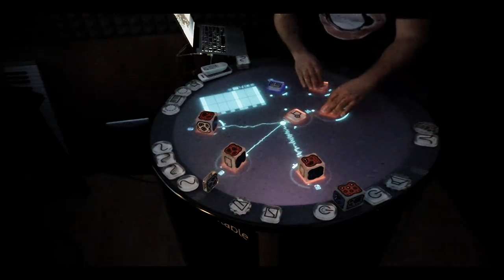ReacTj Mashup #02 - Rihanna+Sia+Ellie Goulding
Roberto Giuliano - alias ReacTj, presents us a new music show with his Reactable - an instrument which generates a complex series of sounds associated to luminous movements. It combines the idea of generative music with mesmerizing light tricks which mingle with the rhythm of the music. It is noise made into sound, ReacTj explains. The sound of electronic music. Based in Turin, where he experiments with electronic music, he brings his music all around Europe.

Is the melody randomly created?
In some ways it is. It’s actual noise, which the Reactable transforms into music.

How is a beat generated?
First, you have to generate a wave, such as a sinusoid. Then you can work on and elaborate the sound, which is run on a loop through fingertip control, and then you can integrate other sounds and filters.

When did you get into this kind of music?
When I got my first Commodore64. Along the years, other electonic devices and my eagerness to experiment with them have done the rest.

Where do you perform?
All around the world, but mainly in Italy. The highlight was my participation in the TV show Italia’s Got Talent
How many people are experimenting with this type of music?
Very few in the world, but I think I’m the only one in Italy to have the Reactable.

Where do you take your inspiration from?
I love Deadmau5, even though I’m closer to dance music. I also follow my mood and the feelings I get directly from my Reactable.

The name is usually meaningful – why ReacTj?
ReacTj is the contraction of Reactable – Reac – and table jockey – Tj, an expansion of the disk jockeys.

Generare musica, con oggetti, suoni e luci.

Un music play che Roberto Giuliano in arte ReacTj porta in giro per l'Europa, a partire da Torino dove dal suo studio sperimenta e miscela onde di musica elettronica grazie al suo Reactable, uno strumento in grado di generare una serie complessa di mutazioni sonore associate a movimenti luminosi.

Il principio è quello della musica generativa spiega ReacTj, è il rumore che diventa suono, che si trasforma in melodia. Il tutto attraverso un gioco di luci e una combinazione armonica che segue il ritmo, quello della musica elettronica.

Si tratta di una melodia generata in modo casuale?
In un certo senso si, sono veri e propri rumori, che grazie al Reactable vengono convogliati in qualcosa che assume tratti musicali.

Come nasce un beat?
Si parte dalla generazione d'onda, ad esempio di una sinusoide, da lì, si manipola ed elabora il suono, che diventa un loop attraverso i comandi sul touch, poi si inseriscono effetti e filtri.

Quando ha scoperto la passione per questo tipo di musica?
Con il mio primo Commodore64. Negli anni, le altre macchine elettroniche e la mia voglia di sperimentare musica hanno fatto il resto.

Dove si esibisce?
In tutta Italia e nel mondo, la partecipazione televisiva più importante è stata a Italia's Got Talent 2015

Quanti siete a proporre questo nuovo modo di fare musica?
In pochi nel mondo, in Italia penso di essere tra i pochi ad avere la Reactable.

Si ispira a qualche artista in particolare?
Adoro la musica di Deadmau5. Anche se il mio genere rispetto al suo, è più vicino alla dance e alle sensazioni che mi trasmette la mia Reactable, questa musica nasce molto dall'umore.

Dal nome di solito si capiscono molte cose, perché ReacTj?
ReacTj è il connubio di due parole, Reac come "tavolo reattivo" e Tj "table jockey" l'evoluzione dei